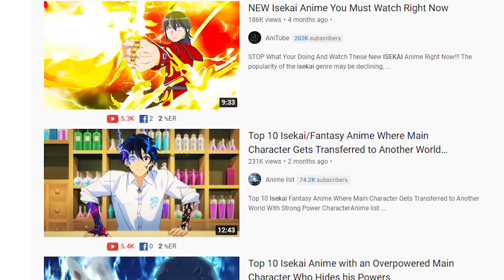Forspoken - Beautiful World, Seemingly Nowhere To Go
Jordan talks about his hands-off preview of Forspoken, giving early impressions on the game's world, main character and story based off what he saw. Forspoken will release for PS5 and PC on May 24, 2022.

In Forspoken, you play as Frey Holland, a young New Yorker who has hit rock bottom in her life and desperately yearns to get out of the city and find a place where she can belong. She sort of gets her wish when a strange portal suddenly transports her to the fantastical world of Athia, where she meets a sentient bracelet named Cuff.

In this video, Jordan walks through his intial thoughts after taking part in a hands-off preview of Forspoken. He talks about the game's story and poses interesting questions about it's world and characters.

Forspoken is planned to launch for PS5 and PC on May 24, 2022.